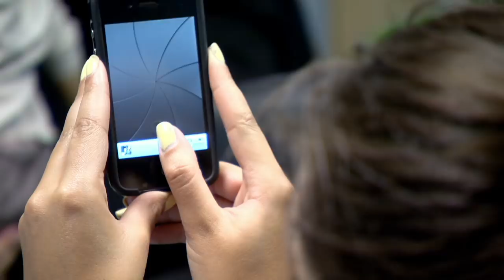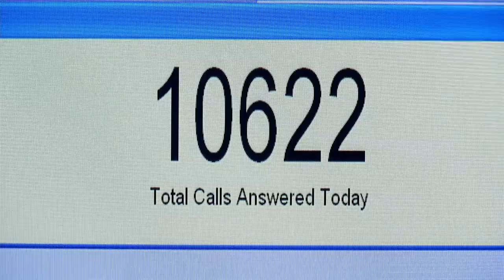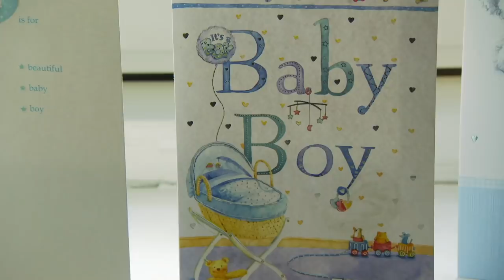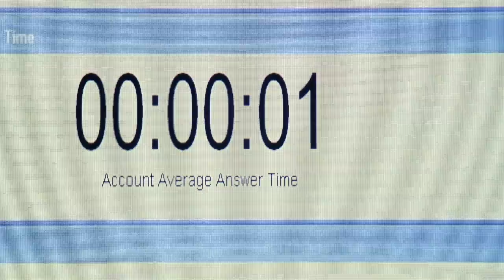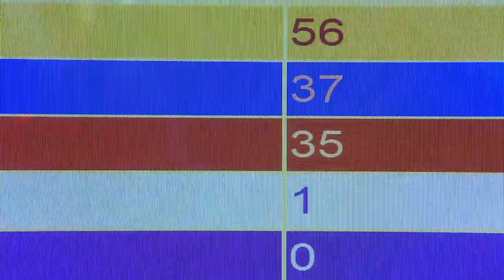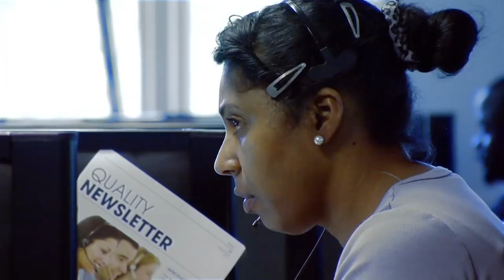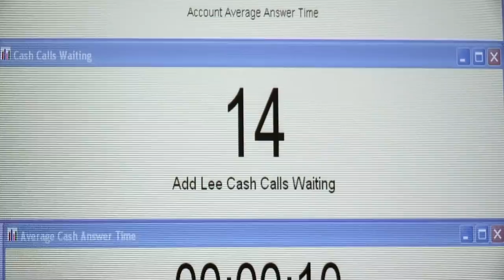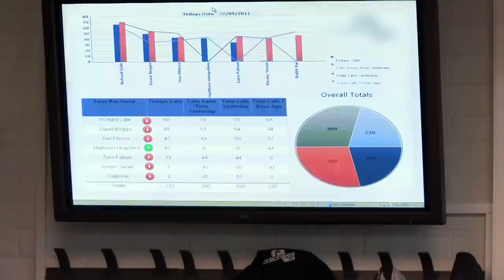Babies In The Office: Parents Bring Their Babies to Work | Baby Documentary | Reel Truth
Babies In The Office follows an experiment by minicab firm Addison Lee to help its employees manage their work/life balance by putting their babies right next to their desk.

With the cost of childcare generally far beyond the means of most parents in Britain, taxicab firm Addison Lee are testing out a new American work scheme that sees parents doing their daily job with their babies right by their desks.